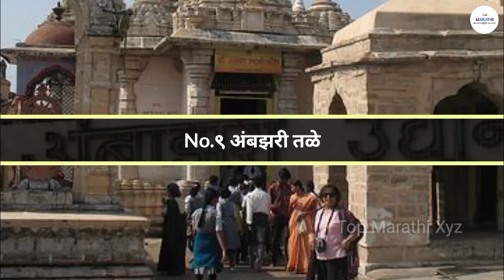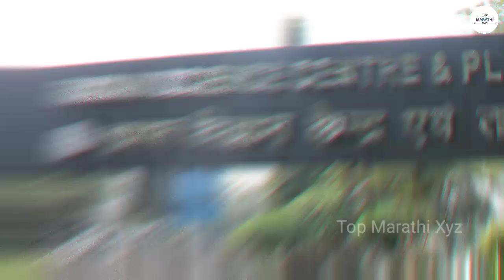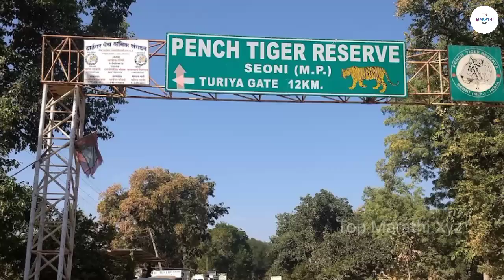नागपुर जिल्ह्यातील टॉप १० पर्यटन स्थळे | Top 10 Tourist Places In Nagpur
Hello.

मित्रांनो आपल स्वागत आहे आपल्या या Top Marathi Xyz YouTube channel चॅनल वरती..

About This Video: मित्रांनो नागपुर जिल्ह्यातील टॉप १० पर्यटन स्थळे | Top 10 Tourist Places In Nagpur  या  व्हिडिओ मध्ये माहिती सांगितलेली आहे तरी मित्रांनो हा जर व्हिडिओ आवडला तर व्हिडिओ ला लाईक करून चॅनल ला सबस्क्राईब करायला विसरू नका..
.keep supporting.

Note No. 1 :  All The Images Shown In The Video Belongs To Respected Owners I Am Not Owner Of This Any Images.